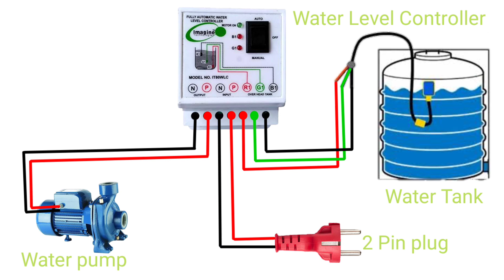ওয়াটার পাম্প মটর কন্ট্রোলার কানেকশন | water level controller connection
I have shown you how to connect the motor controller and I have shown you how the auto water label controller works.

If you like our video, don't forget to give a like in the video and subscribe to our channel and click on the bell icon next to it and thank you very much if you've already subscribed